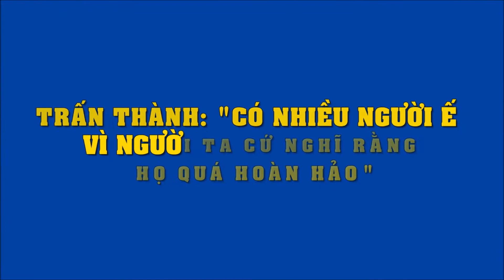Mạc Văn Khoa cau có nhắc Trấn Thành: "Sao anh lại cười một cách suồng sã như vậy?"